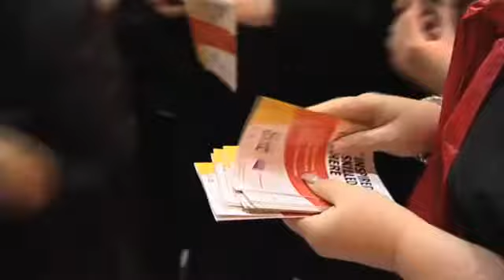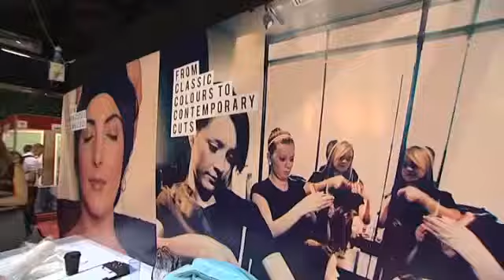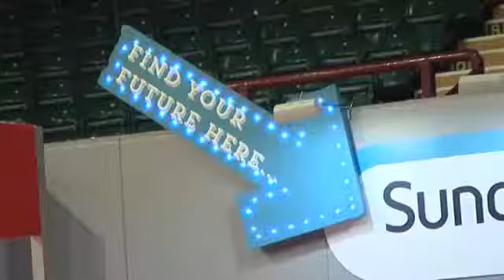Regional Skills Highlights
This is a highlight, reasonably short film covering all aspects of the shows.